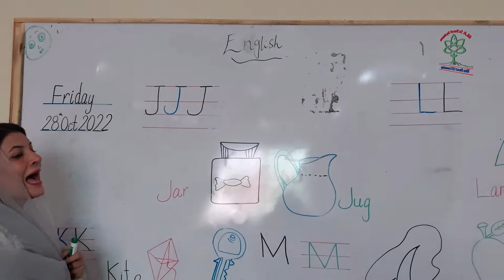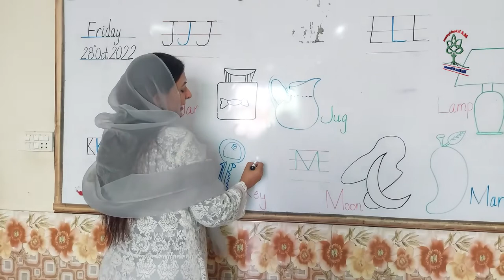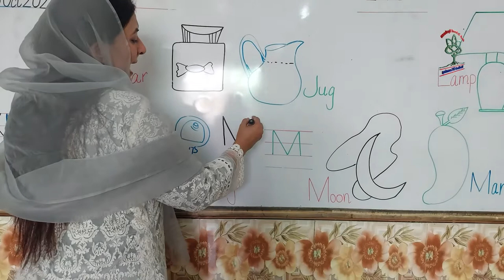TUTORIAL SESSION | CAPITAL LETTERS (J,K,L,M) | MISS MARYAM NAQVI